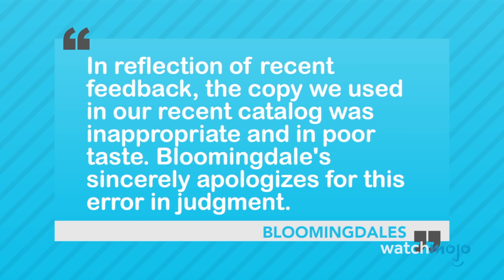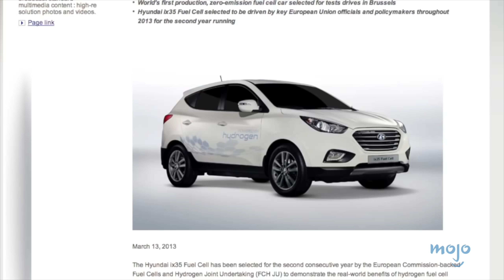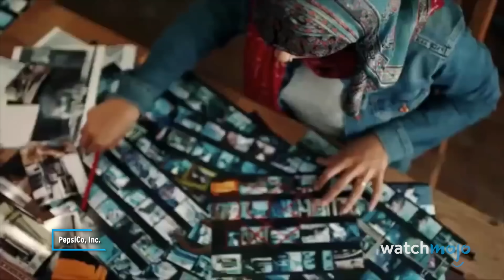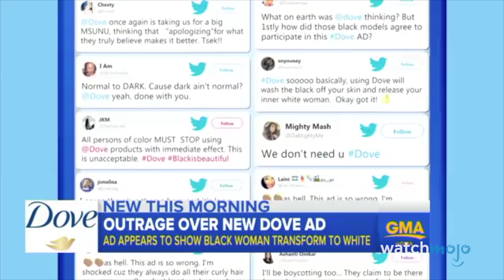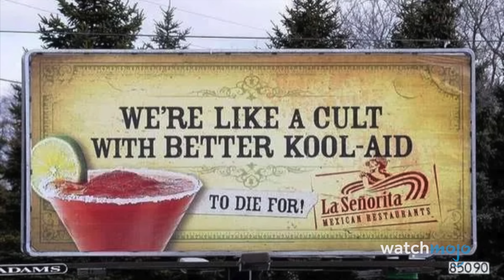Top 10 Most Offensive Advertisements of All Time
These ads most definitely missed the mark! For this list, we’ll be ranking the most misguided and poorly received ways companies tried to sell a product. Our countdown includes ads for Love Cosmetics, National Airlines, Pepsi and more! Did any of these ads shock you?